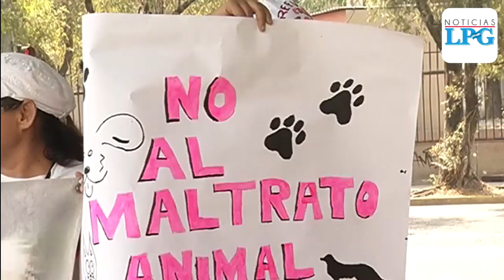Piden se haga cumplir Ley de protección animal